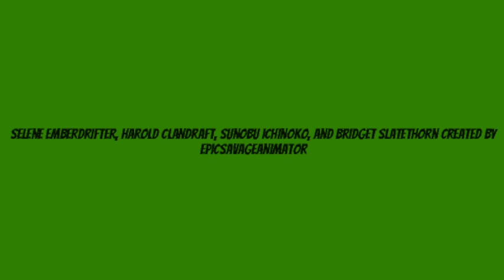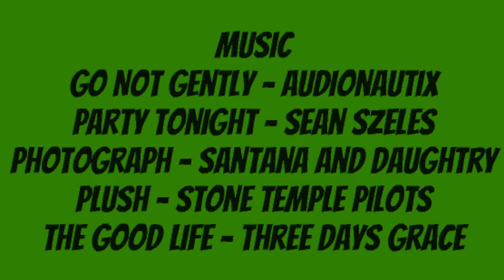Life With Eliza Episode 31: Eliza Meets Eric Gavin's Friends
Eric Gavin created by @MumaX992
Selene Emberdrifter, Harold Clandraft, Sunobu Ichinoko, and Bridget Slatethorn created by @EpicSavageAnimator
Harold Campbell, Ivana Gonzales, Weston, and Spring Martinez created by @UnleashedAnimations1
Annabelle Dawson created by @louielouie95

References by @UnleashedAnimations1 , TechnoGlitch /AnimationSensation02, RiptideMetallion, @dotzz , and @Karsonandkaceystorymaking

Sites Used:

OBS Studios

Go Not Gently - Audionautix
Party Tonight - Sean Szeles
Photograph - Santana and Daughtry
Plush - Stone Temple Pilots
The Good Life - Three Days Grace